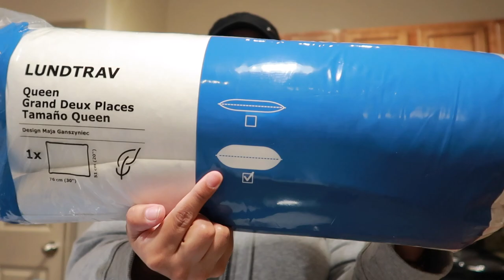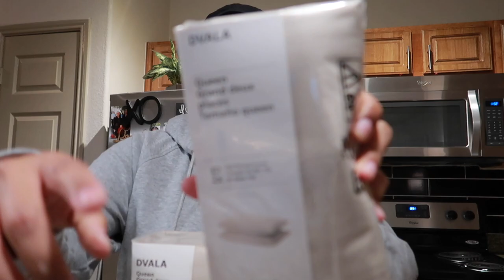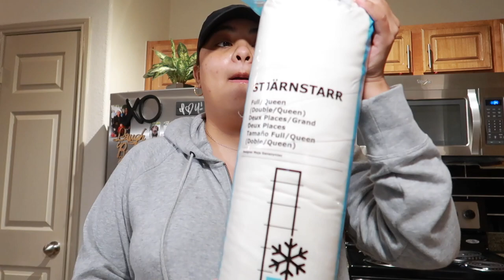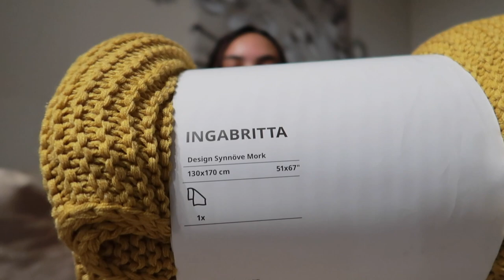VLOG: huge IKEA haul! decorate my bedroom & living room with me!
143,
alexx